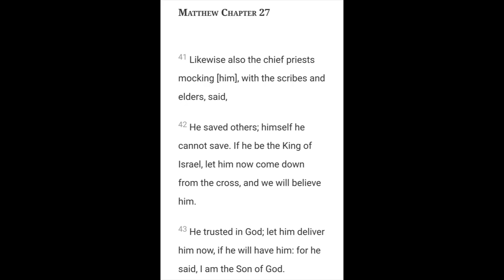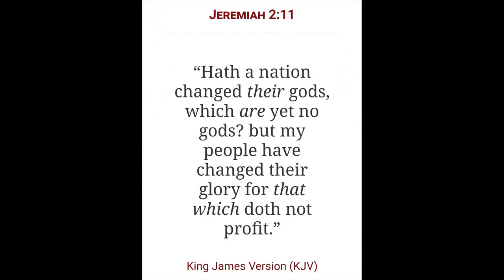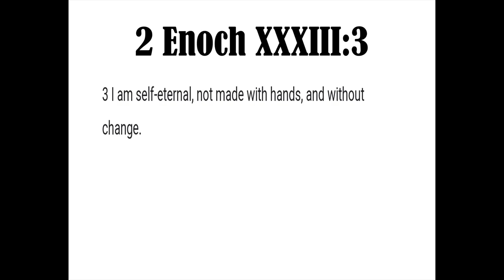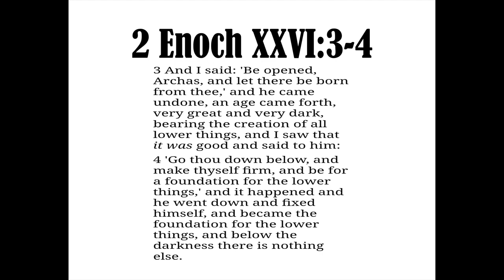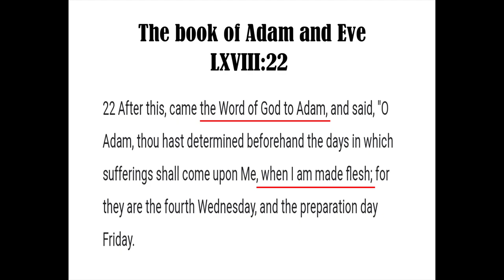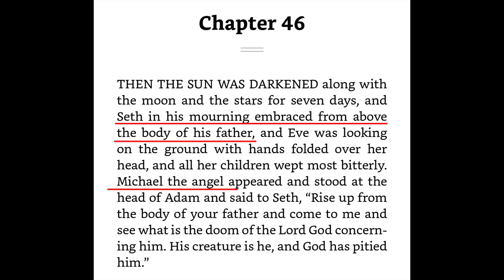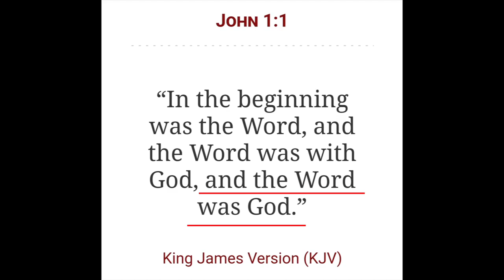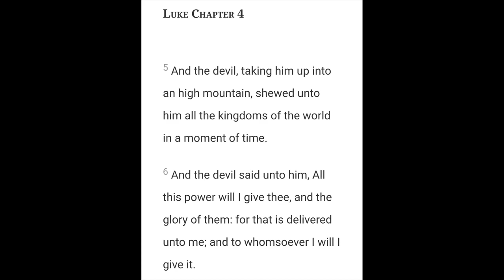The Word became Flesh | Did God live in the flesh as the Son of God?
2 Chronicles 7:14

Open Diary